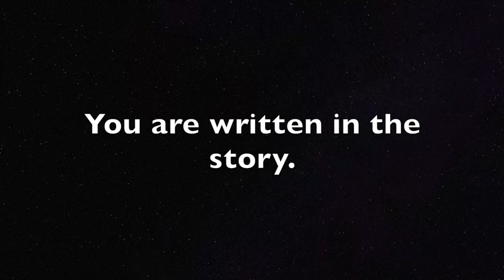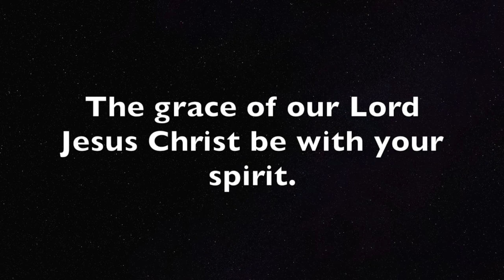MF 97: Gifts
Have all the Divine gifts Paul mentions stopped? Looks that way.